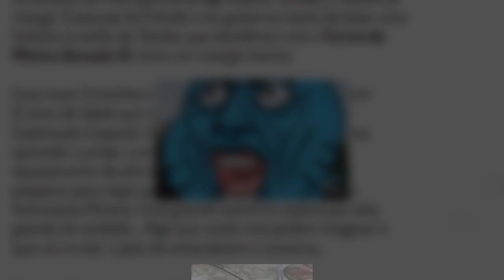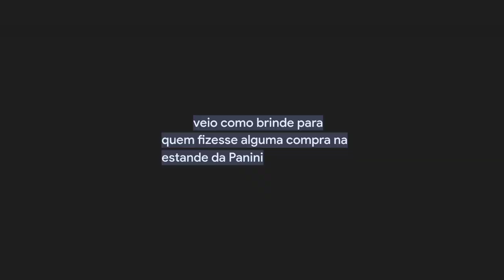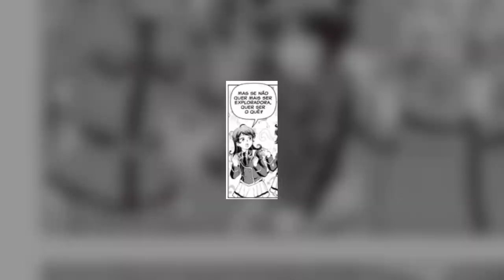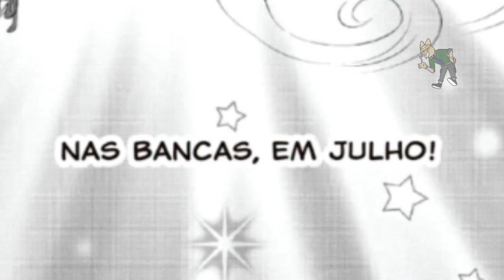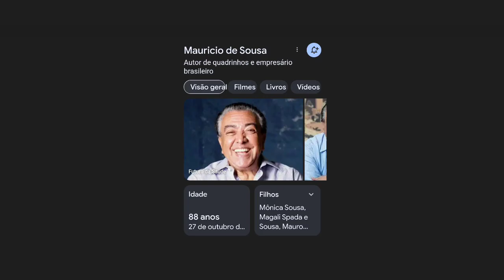O bizarro mangá da turma da Mônica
Lá vamos nós de novo (yeah, guys)
Se assistiu, meu sincero obrigado.
E se não assistiu, vai tomar no seu cu ;)

X:Magnus50YT